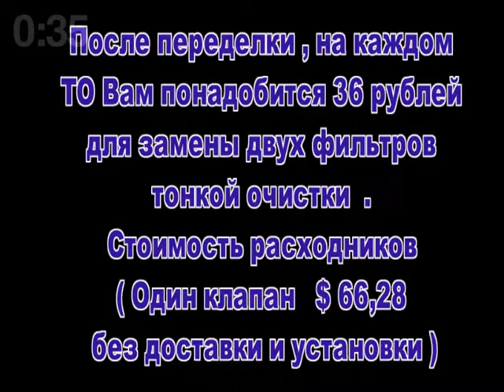Переделка клапанов на кайроне 2 часть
вторая часть видео - переделка расходников